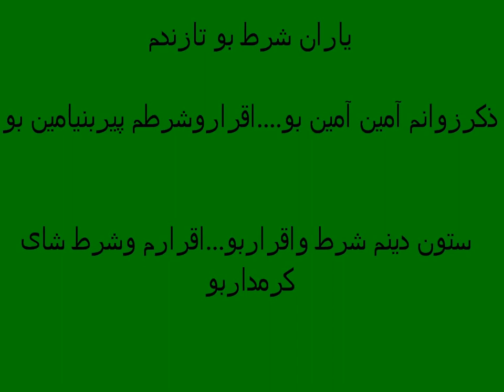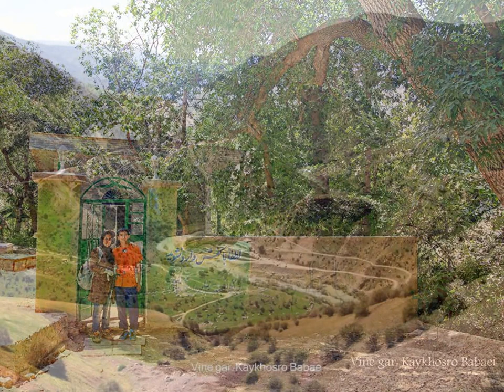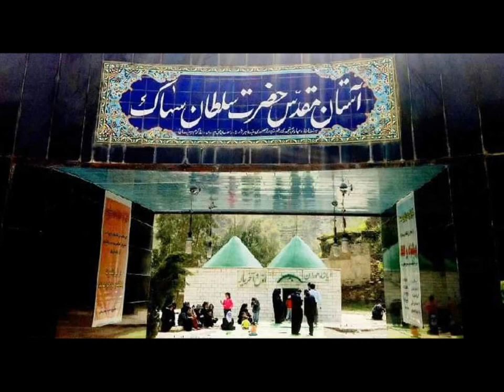کلام خوان محمد یاسمی کچکبلی(kaki.ali23@yahoo,com)